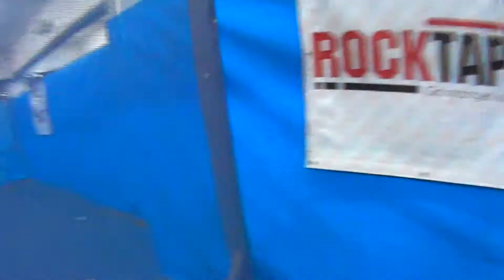Curtis Choi 3/1/2014 practice [ headcam ]